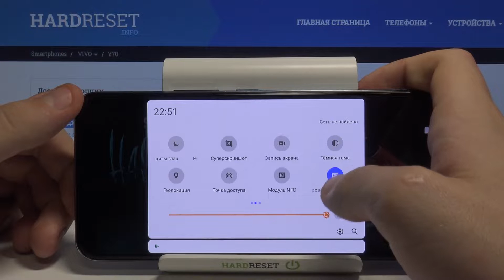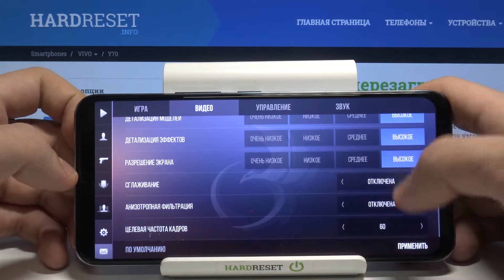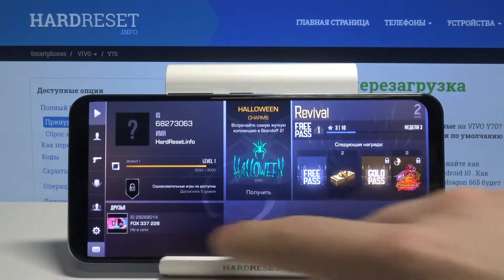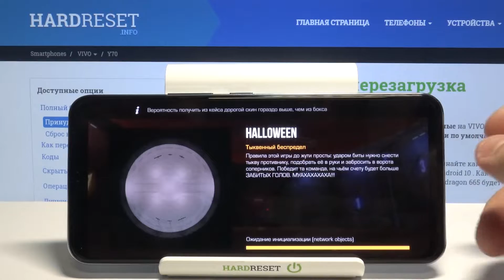Как на Vivo Y70 идёт Standoff 2? / Гейм тест Standoff 2 на Vivo Y70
Больше информации о всех устройствах вы сможете найти на нашем сайте в виде текстового руководства

Если вы хотите купить Vivo Y70, чтобы играть в игры, но пока сомневаетесь как данный смартфон справляется с играми, тогда вам стоит посмотреть это видео. В нём мы покажем и расскажем вам как Vivo Y70 тянет StandOff 2, на каких настройках и сколько кадров в секунду Standoff 2 идёт на Vivo Y70 всего за несколько простых шагов.

Как на Vivo Y70 идут современные игры? Как Vivo Y70 спраляется с мощными играми? Как на Vivo Y70 идёт Standoff 2? Как Vivo Y70 тянет Standoff 2?